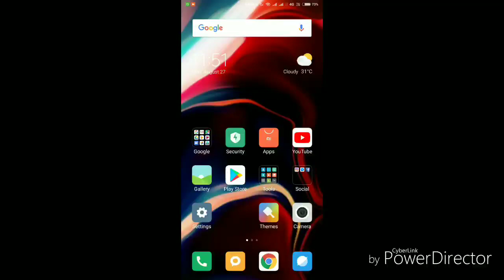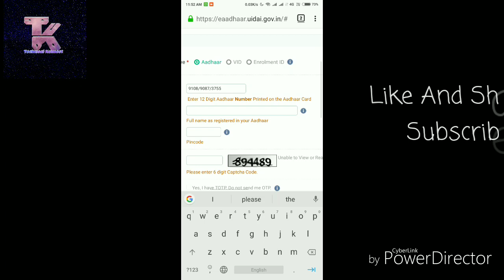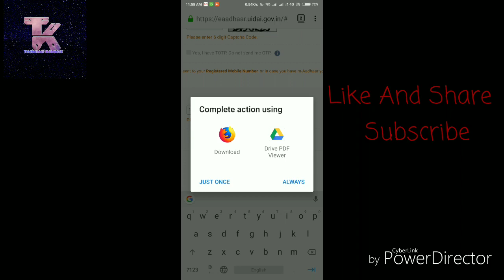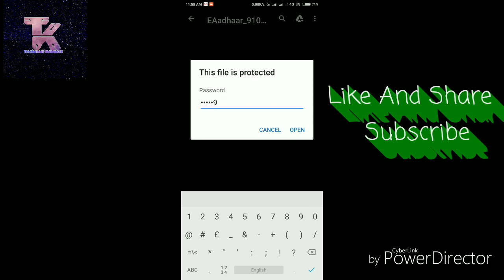aadhar download mobile phone mein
how to download aadhar card| aadhar download website |2017|2018

Hii

Dosto Is Video Me Main Aapko Ayse Website Ke Baare Mein  Btane wala hoon jisse New Movie Download Karne mein Suvidha  Milegi Ummeed Hai Aapko Ye Video Pasand Aayegi

Dosto Is channel par aapko mobile tricks, computer tips ,education ,internet, android app reviews,product unboxing & reviews, youtube
guidelines, online shopping websites ke new offer or lestest tech news updates se related videos hindi me dekhne ko milti rahegi.